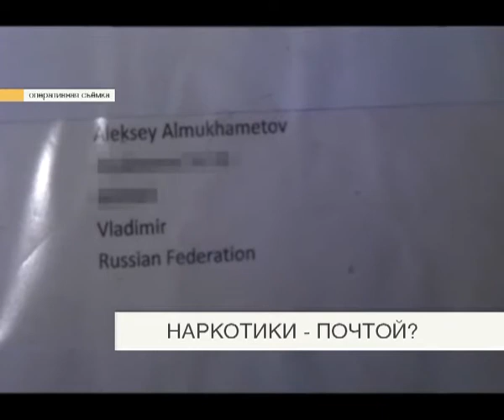Дайджест новостей 5 мая 2014